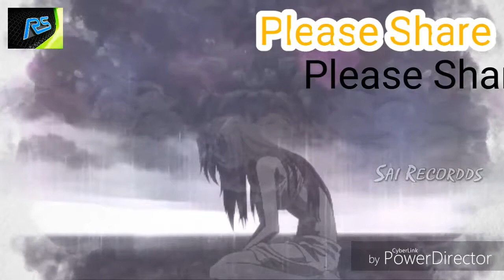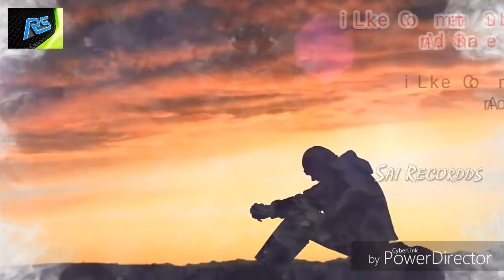Mera Yaar Mujhse Juda usse Kaise manaon Mein(2018)